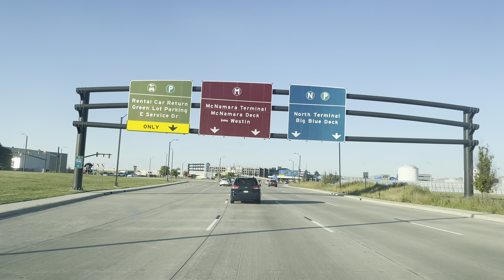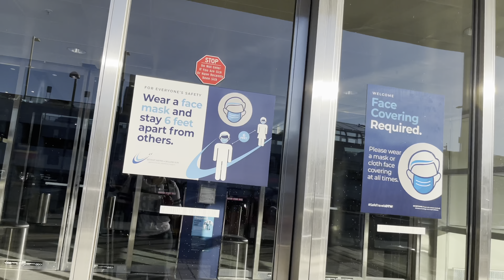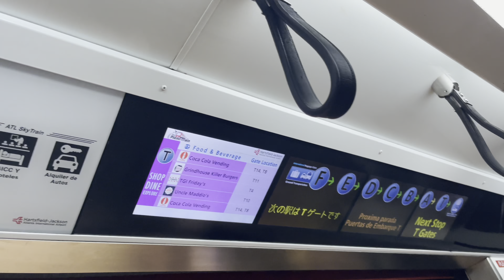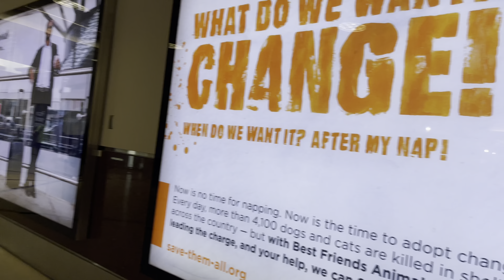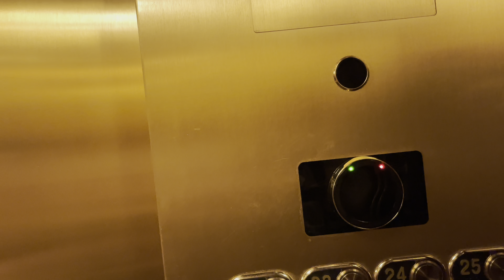MY TRIP TO ATLANTA (USA) FROM DETROIT (USA) || The Ritz Carlton Atlanta /Travel Vlog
Hey Guys,

This Is Video I Will Taking You On A Journey To ATLANTA (USA) From DETROIT (USA)